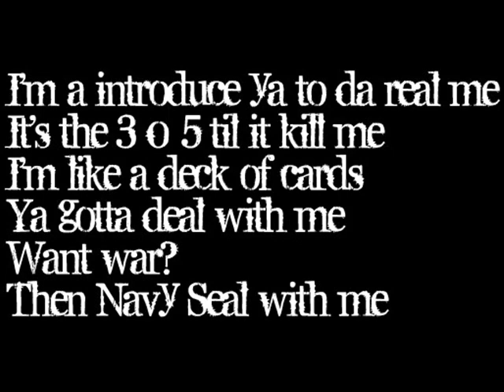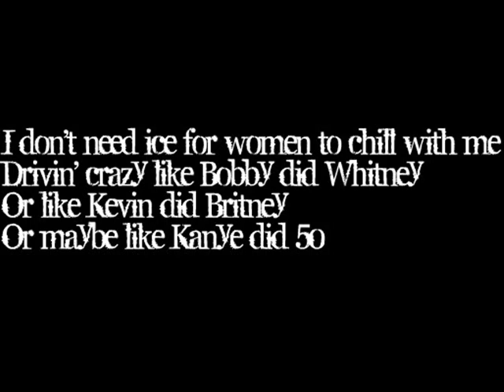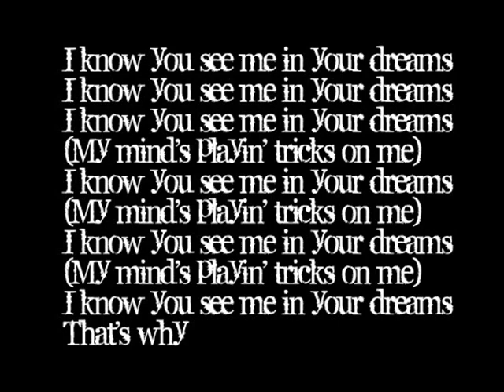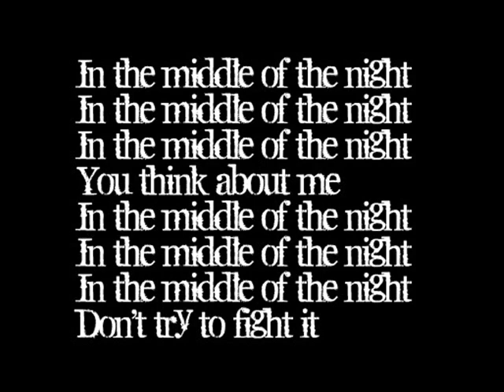Pitbull ft. Casley - Midnight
Pitbull's and Casley's song Midnight with lyrics